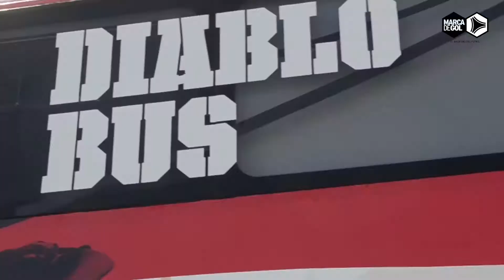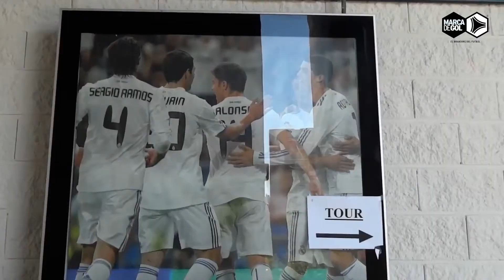MDG Report - 13/2/2013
Llega otro capítulo del noticiero de Marca de Gol TV. En esta oportunidad, viajamos a Mar del Plata para la presentación del Diablo Bus de Independiente, hablamos de las novedades del Real Madrid y el Barcelona, la nueva pelota oficial de AFA para 2013 y de la flamante camiseta de Brasil.